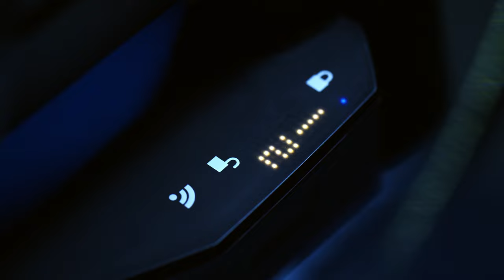Wahoo KICKR BIKE - Indoor Smart Trainer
The KICKR BIKE redefines the indoor exercise bike as you know it with its realistic ride experience and pro-cyclist level of customization. The KICKR BIKE adds to Wahoo KICKR’s legendary realistic resistance with an enhanced motor that provides realistic coasting, built-in grade simulation, and realistic shifting and braking. With 3 ways to change the BIKE fit, virtual shifting options, and aerobar options, the KICKR BIKE is as adjustable as your road or time trial bike.